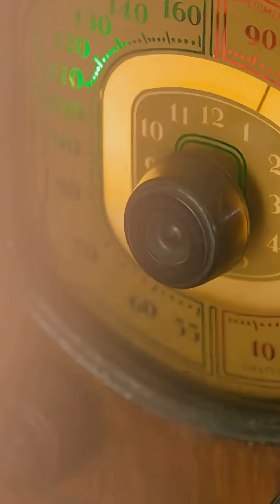Mysterious Broadcast Signals : Are These Messages From Another world?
Strange, unexplained broadcast signals have been intercepted from the depths of space and remote corners of Earth. From the eerie UVB-76 'The Buzzer' to the puzzling WOW! Signal, these transmissions defy explanation. What are they? Who's sending them? And why? In this video, we delve into the top 5 most bizarre and unexplainable broadcast signals ever recorded. Tune in to uncover the mysteries that still baffle scientists and enthusiasts alike."

Tools used:
Script: ChatGPT
Voiceover: PlayHT
Thumbnail & Scene Images: Leonardo AI
Animation: Haileo AI
Editing: InVideo

Unsolved broadcast signals
Mysterious radio signals
UVB-76 The Buzzer
WOW! Signal mystery
Number stations explained
Yosemite Sam Signal
Backward Music Station
Bizarre radio transmissions
Paranormal radio signals
Unexplained signals from space
Top 5 mysterious signals
Techno-paranormal mysteries
Radio signal anomalies
Strange radio broadcasts
Cryptic radio messages